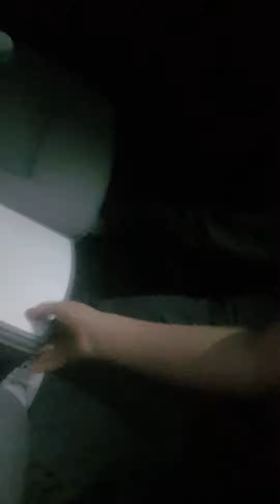Camper van Tour At 3AM